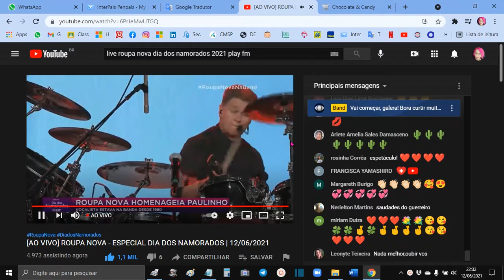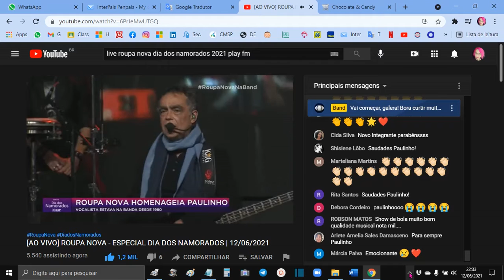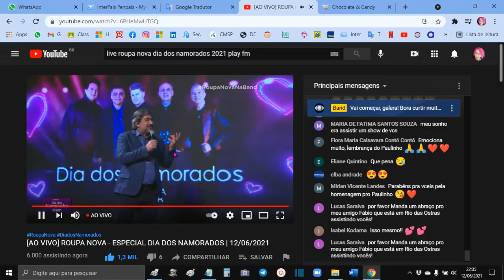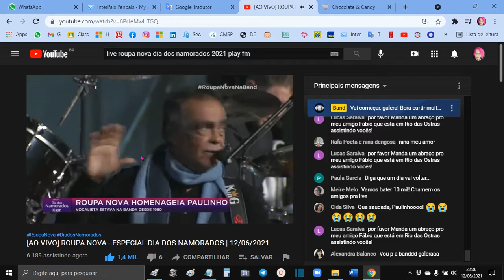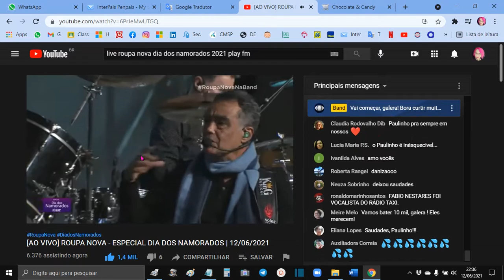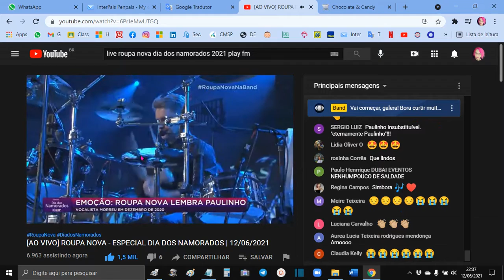Curtindo ROUPA NOVA nesse DIA DOS NAMORADOS